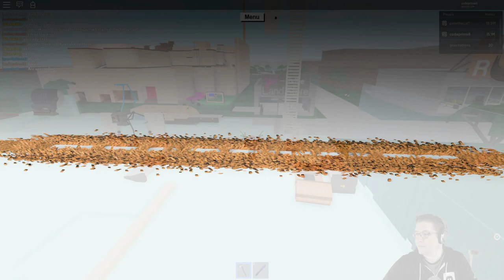Roblox - Lumber Tycoon 2 - Discord Invite to Private Server [Palm Bridge Build]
In this episode of Roblox Lumber Tycoon 2, I dropped my private server into the discord, and let discord member join me. :) Thanks everyone for coming along, and thank you Slick for helping me build up to the next level. Having someone help always makes the job quicker. Love you all!!!